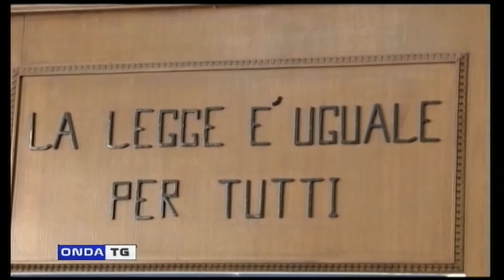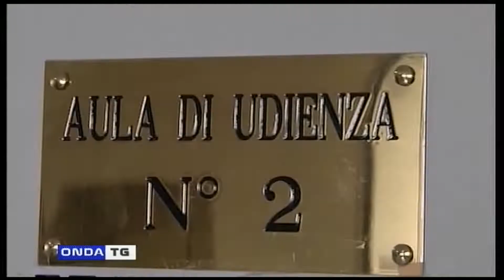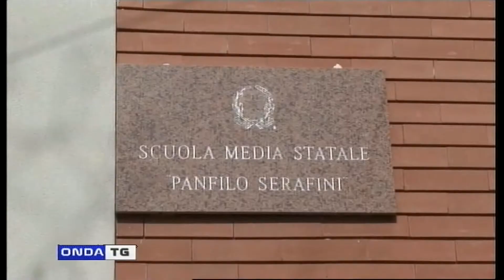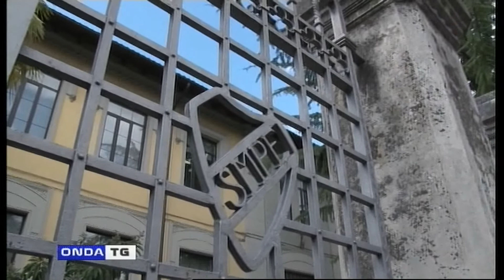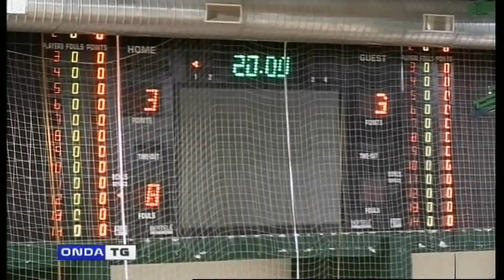TG GIORNO 11012020